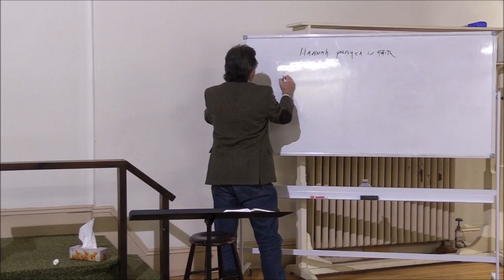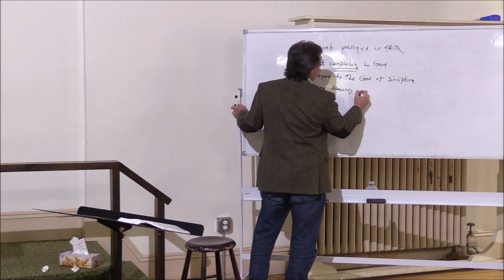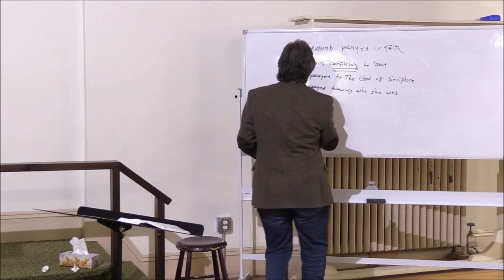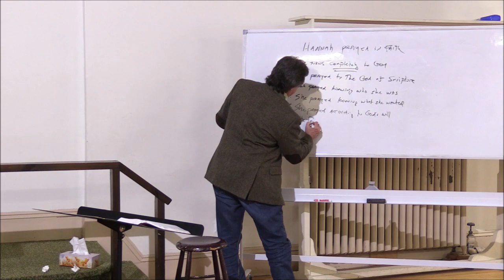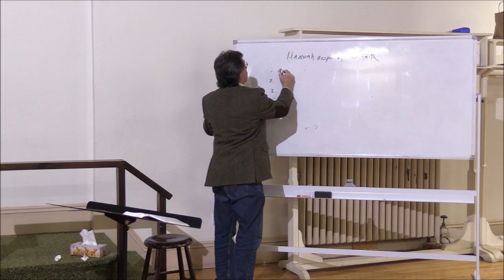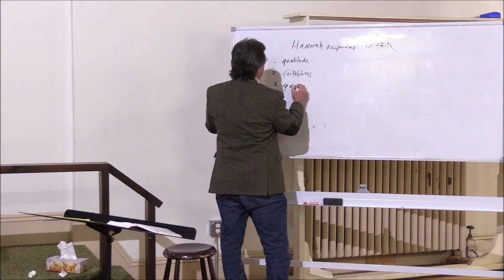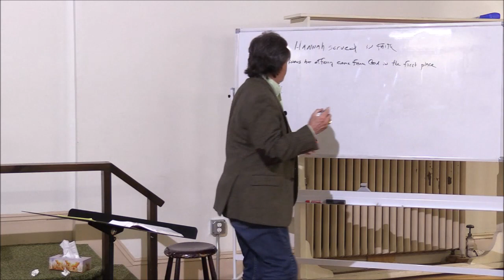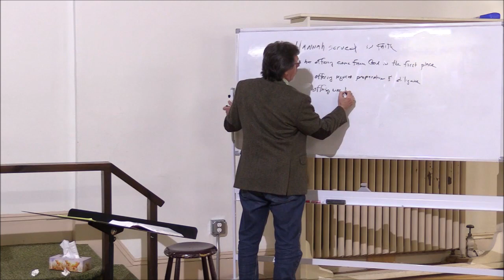Dr. Stephen O. Meidahl, The Life of David Session 1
09/21/2022.  Dr. Stephen O. Meidahl teaches the first session of his Bible Seminar, "The Life of David" at First Church of Waterville, Maine.